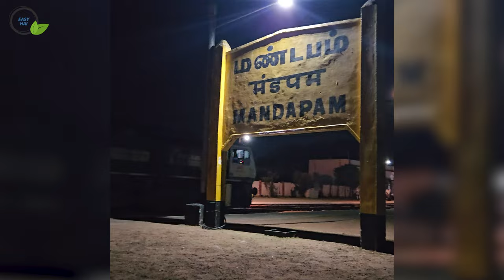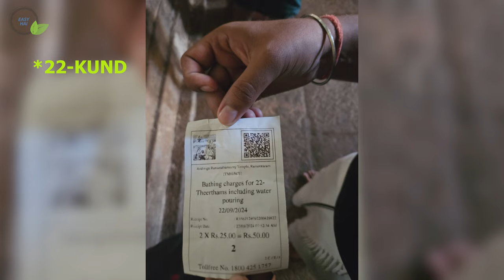Rameshwaram Temple Vlog in Hindi | How to reach Rameshwaram temple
Budget rameshwaram temple visit.
Rameshwaram
Rameshwaram cafe
Rameshwaram temple
Rameshwaram cafe hyderabad
Rameshwaram tourist places
Rameshwaram cafe owner apology
Rameshwaram bridge
Rameshwaram cafe dosa
Rameshwaram cafe owner interview
Rameshwaram cafe dosa recipe
Rameshwaram part 2
Rameshwaram natok
Rameshwaram tour
Rameshwaram dosa recipe
Rameshwaram meenavan
Rameshwaram cafe food
Rameshwaram cafe bangalore food
Rameshwaram cafe food inspection
Rameshwaram cafe dosa making
Rameshwaram cafe dosa batter recipe
Rameshwaram cafe owner
Rameshwaram cafe owner apology video
Rameshwaram cafe franchise
Rameshwaram cafe chutney recipe
Rameshwaram temple history in hindi
Rameshwaram temple darshan
Rameshwaram temple history in tamil
Rameshwaram temple in telugu
Rameshwaram temple tour
Rameshwaram temple dress code
Rameshwaram temple live darshan
Rameshwaram temple in tamil
Rameshwaram temple inside video
Rameshwaram temple history in telugu
Rameshwaram temple train route
Rameshwaram temple status
Rameshwaram temple malayalam
Rameshwaram temple mystery
Rameshwaram cafe hyderabad raid
Rameshwaram cafe hyderabad food inspection
Rameshwaram cafe hyderabad opening video
Rameshwaram cafe hyderabad owner
Rameshwaram cafe hyderabad telugu
Rameshwaram cafe hyderabad idli
Rameshwaram cafe hyderabad menu
Rameshwaram cafe hyderabad prices
Rameshwaram cafe hyderabad apology
Rameshwaram cafe hyderabad owner apology
Rameshwaram cafe hyderabad expired food
Rameshwaram cafe hyderabad rides
Rameshwaram cafe hyderabad dosa
Rameshwaram cafe hyderabad hindi
Rameshwaram tourist places in tamil
Rameshwaram tourist places in telugu
Rameshwaram tourist places malayalam
Rameshwaram tourist places in kannada
Rameshwaram tourist places in bengali
Rameshwaram tourist places in tamil 2023
Rameshwaram tourist places by train
Rameshwaram tourist places in hindi
Rameshwaram tourist places budget
Rameshwaram tourist places 2024
Rameshwaram tourist places whatsapp status
Rameshwaram tourist places vlog
Rameshwaram tourist places beach
Rameshwaram tourist places in english
Rameshwaram cafe owner apology hyderabad
Rameshwaram cafe owner apology telugu
Rameshwaram cafe owner apology video hyderabad
Rameshwaram cafe owner story
Rameshwaram bridge train
Rameshwaram bridge opening and closing
Rameshwaram bridge update
Rameshwaram bridge to sri lanka
Rameshwaram bridge accident
Rameshwaram bridge vlog
Rameshwaram bridge train journey
Rameshwaram bridge construction
Rameshwaram bridge status
Rameshwaram bridge pamban bridge
Rameshwaram bridge telugu
Rameshwaram bridge floating stone
Rameshwaram bridge chennai
Rameshwaram bridge opening
Rameshwaram cafe dosa review
Rameshwaram cafe dosa recipe telugu
Rameshwaram cafe dosa ghee
Rameshwaram cafe dosa at home
Rameshwaram cafe dosa bangalore
Rameshwaram cafe dosa making at home
Rameshwaram cafe dosa price
Rameshwaram cafe dosa tamil
Rameshwaram cafe dosa shorts
Rameshwaram cafe dosa video
Rameshwaram cafe bangalore dosa making
Rameshwaram cafe owner interview kannada
Rameshwaram cafe owner interview tamil
Rameshwaram cafe owner interview in hindi
Rameshwaram cafe owner interview in english
Rameshwaram cafe ceo interview
Rameshwaram cafe owner wife interview
Rameshwaram cafe owner raghavendra rao interview
Rameshwaram cafe bangalore dosa recipe
Rameshwaram part 2 natok
Rameshwaram part 2 3
Rameshwaram part 2 shopping
Rameshwaram part 2 show pic
Rameshwaram part 2 show picture video
Rameshwaram part 2 shopping video
Rameshwaram part 2 sabhi ke natok
Rameshwaram part 2 funny video
Rameshwaram part 2 polygram
Rameshwaram part 2 shopping natok

Rameshwaram natok part 1
Rameshwaram chele natok
Main rameshwaram natok
Rameshwaram model natok
Rameshwaram mein natok
Rameshwaram polygram natok
Rameshwaram full natok
Rameshwaram tour plan
Rameshwaram tour guide
Rameshwaram tour guide in hindi
Rameshwaram tour package
Rameshwaram tour in telugu
Rameshwaram tour plan in tamil
Rameshwaram tour by train
Rameshwaram tour package from chennai
Rameshwaram tour plan in hindi
Rameshwaram tour vlog
Rameshwaram tour budget
Rameshwaram tour tamil
Rameshwaram tour bengali
Rameshwaram tour in 2 days
Rameshwaram hotel dosa recipe
Rameshwaram meenavan youtube channel
Rameshwaram meenavan channel
Rameshwaram meenavan video
Rameshwaram meenavan samayal
Rameshwaram meenavan home tour
Rameshwaram meenavan family
Rameswaram meenavan video
Ungal meenavan rameshwaram